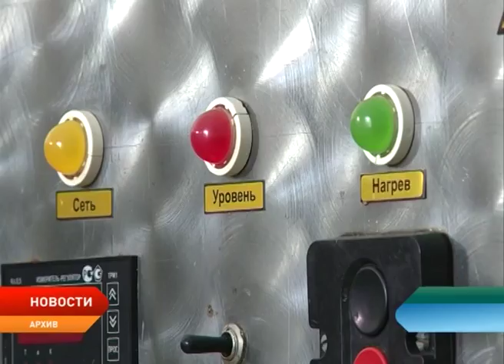С 1 февраля бюджетники и госслужащие НАО смогут рассчитывать на 100% оплаты больничного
26 вопросов повестки дня рассмотрели депутаты окружного парламента на первой в этом году сессии. Были приняты ряд важных социальных законопроектов, касающихся оплаты больничных работникам бюджетных учреждений, дополнительных возможностей использования средств окружного материнского капитала и поддержки сельских аграриев.